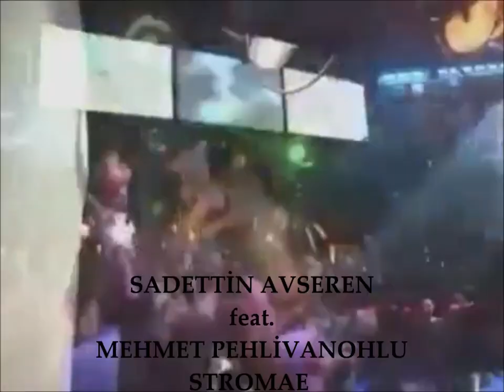DJ SADETTİN AVSEREN ft. MEHMET PEHLİVANOGLU & STROMAE ALORS ON ... [HD]